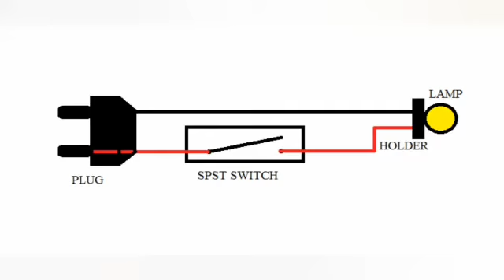One lamp and one switch |wiring| connections with Plug 💡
In this videos going to see the one lamp controlled by one switch very easy circuit and easy to handstand the simply wiring design.